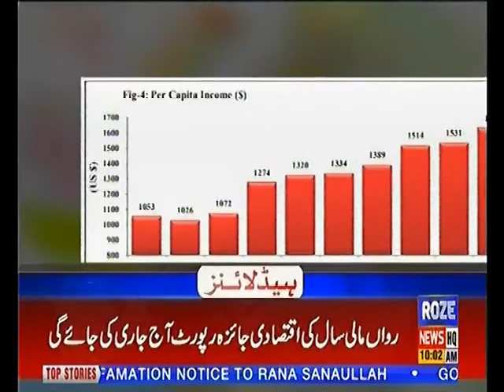Headline 10AM 10th June 2019 Roze News